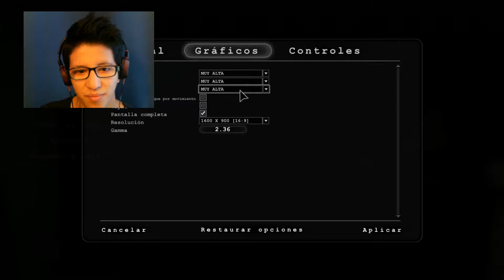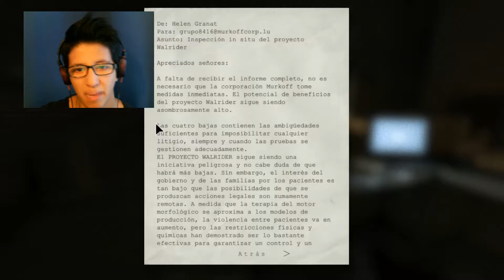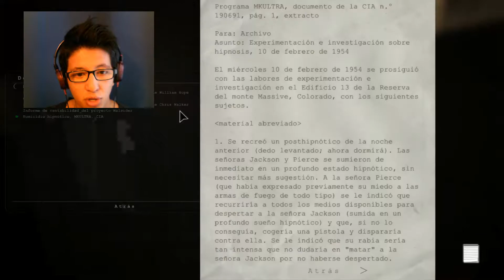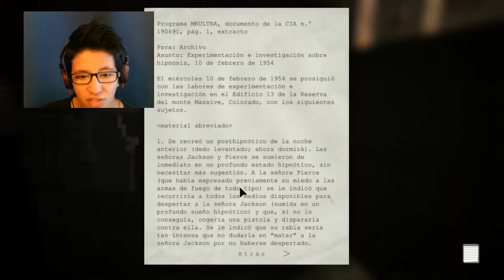OUTLAST - Gameplay en Español #2: El gordo y el del palo me quieren pegar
►VIDEOS NUEVOS TODOS LOS DIAS !!

Continuamos nuestra terrorífica aventura en el asilo del terror pero esta vez tenemos mas compañía, tanto buena como mala, sin mencionar que estoy con mi sobrino para pasar los miedos :P